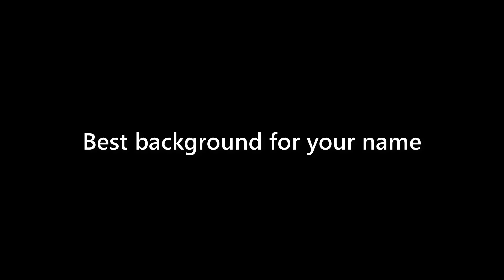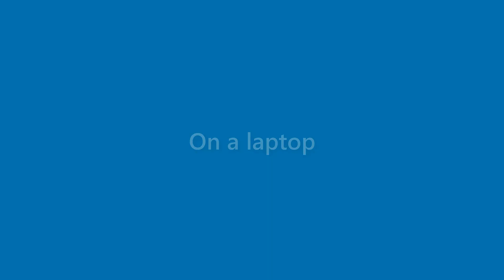Tucker Fitzgerald - appearance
Name Look - Tucker Fitzgerald - appearance. In this video we present "Tucker Fitzgerald" name look and feel in various scenarios.
This video will cover:
How does "Tucker Fitzgerald" look as a personal letterhead?
How does "Tucker Fitzgerald" look on a business card?
How does "Tucker Fitzgerald" look on a computer/laptop screen?
How does "Tucker Fitzgerald" look with different background colors?
How does "Tucker Fitzgerald" look with various fonts?